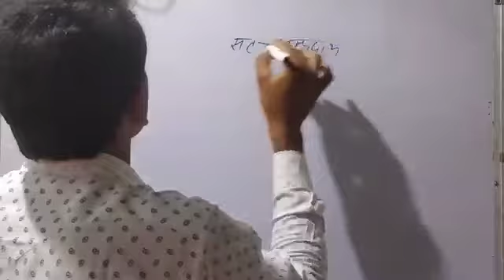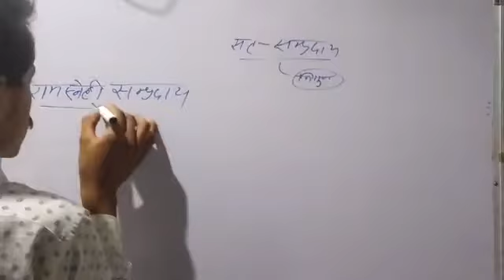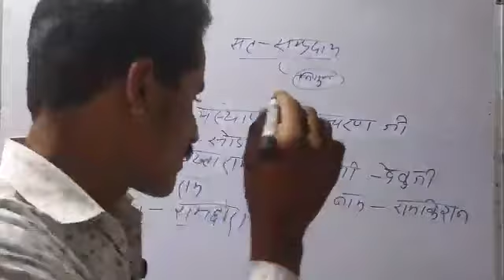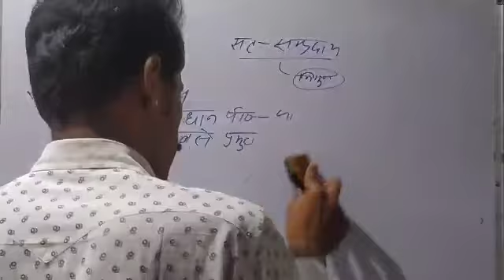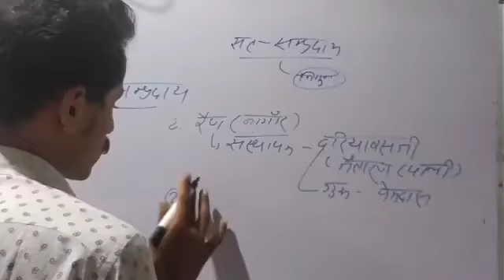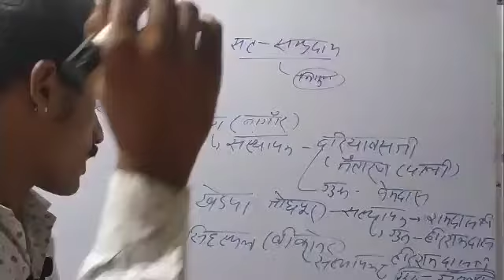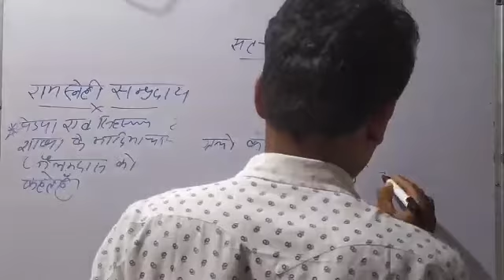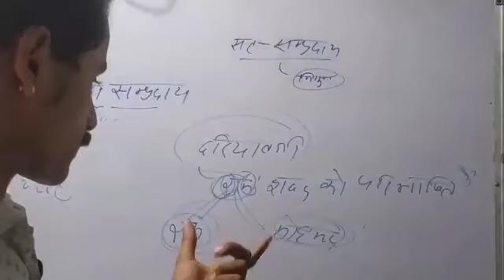राजस्थान के लोक संत एवं संप्रदाय। राजस्थान की कला एवं संस्कृति।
rajasthan art and culture utkarsh classes by ankit sir,
rajasthan art and culture utkarsh classes mcq,
rajasthan art and culture unacademy,
write a report on art and culture of rajasthan,
rajasthan art and culture x factor,
rajasthan art and culture by sankalp classes,
rajasthan art and culture zee news,
rajasthan art and culture zee marathi,
rajasthan art and culture zee bangla,
rajasthan art and culture 01,
rajasthan art and culture 2022,
rajasthan art and culture 6th class,
rajasthan art and culture 9th#राजस्थान_के_संत_एंव_संप्रदाय
राजस्थान_लोक_संत-संप्रदाय
राजस्थान_लोक_संत-संप्रदाय_trick